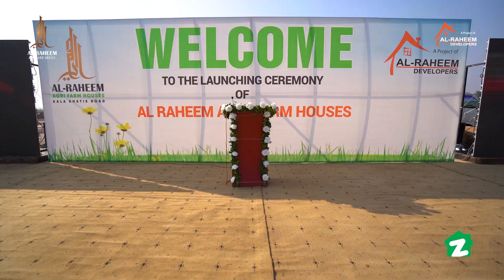Al-Raheem Agri Farm Houses - Launch Ceremony Highlights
Here's your sneak peek at the best moments from the launch ceremony of Al-Raheem Agri Farm Houses held on the project site i.e. Main Kala Khatai Road. This brand-new farmhouse project features 4 and 8-kanal farmhouse plots available on easy instalment plan.